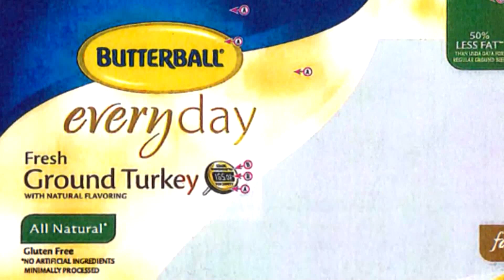Butterball recalls more than 78,000 pounds of ground turkey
Another food item has been recalled this week due to salmonella contamination.

More than 78,000 pounds of Butterball ground turkey has been recalled, as the meat may be contaminated with salmonella bacteria. According to the food and safety inspection service, the turkey was produced on July 7, 2018.

So far, five individuals in two states have gotten sick from the meat.
Signs that you may have been infected with the bacteria include diarrhea, abdominal cramping and  fever. Most people will recover without treatment.

If symptoms persist more than 7 days, contact your medical provider.